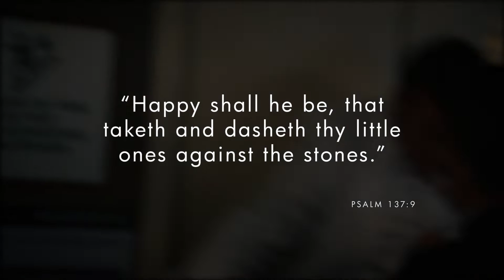The Leftovers | Creating Purgatory